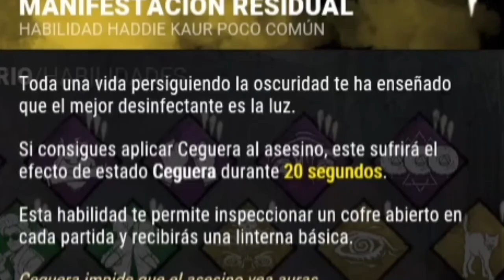ME GASTO DINERO PARA COMPRAR SKINS QUE NO TENGO - Clonando Survi Challenge #5